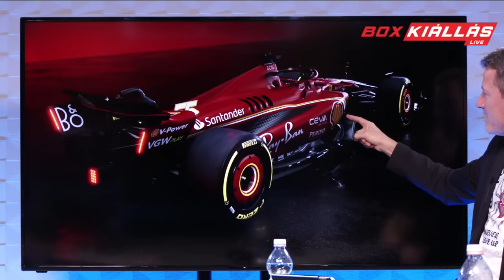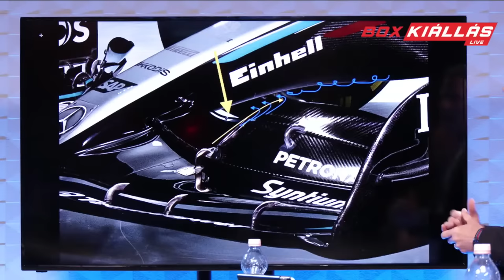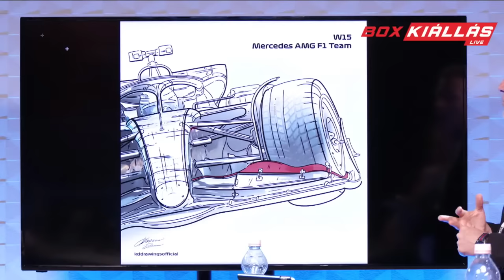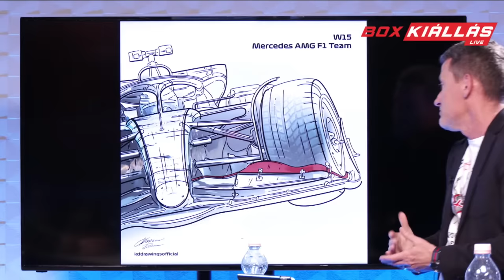Boxkiállás 2024/2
A Boxkiállás mai epizódjában a múlt hét óta bemutatott összes autóról szó esik, a ma este debütáló Red Bull bemutatójának helyszínéről pedig Dani jelentkezik be. Tartsatok velünk itt a Facebookon vagy Youtube-on.  Kérdezni szabad!